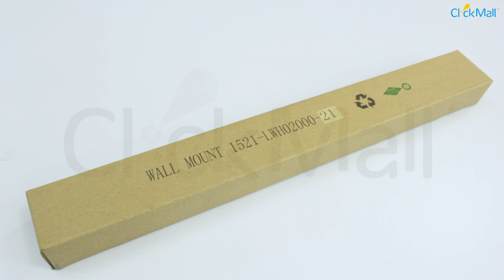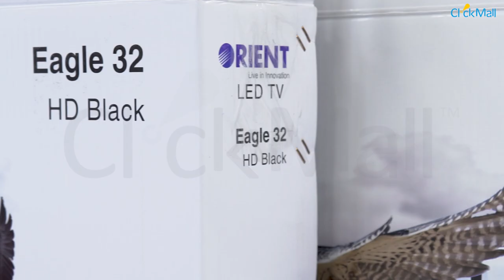Falcon 32/ Eagle 32 inch LED TV Unboxing l Clickmall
Checkout our latest unboxing & review video of Orient Falcon 32/ Eagle 32 inch LED TV.

Here’s what it offers along with what’s inside the box.
Key Features
• High Definition Resolution (HD)
• Built in games
• Screen Shot
• USB to USB Copy (to copy data from one USB to another while connecting both at a time)
• Music Mode: Enjoy songs while switching off the display